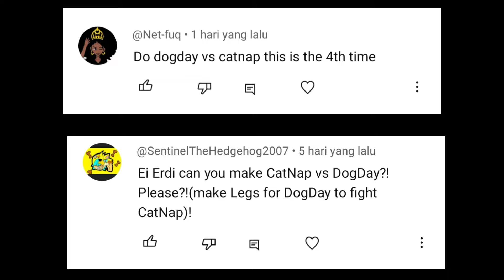Catnap vs Dogday (Poppy Playtime)